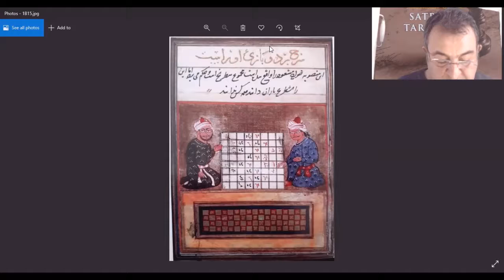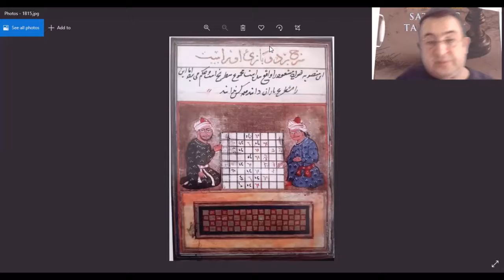SATRANÇ TARİHİMİZ 1.BÖLÜM.14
ARAPLARIN SATRANÇ İLE TANIŞMASI